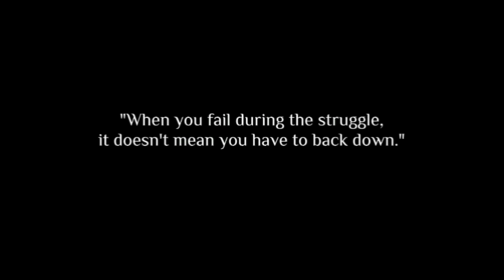Russia Covertly Installs Air Defense Systems in Moscow Buildings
Copyright!!